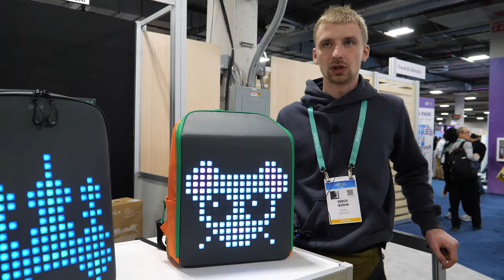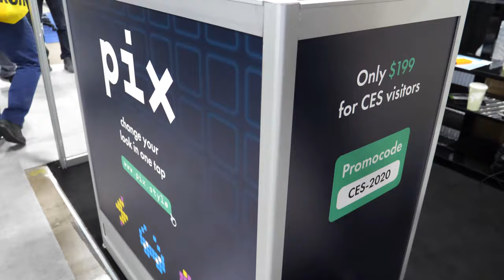Pix Mini kid's smart backpack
Pix Mini is a kid's backpack with a built-in LED screen that can be controlled from iOS/Android app

Works from any power bank that has a 2A output. The standard 10,000 mAh capacity is enough to power the Pix Backpack 6 hours of nonstop usage. Simply find the USB cable inside, plug in a power bank and you’re all set to put on a pixel show.
Note: Power bank is not included in the backpack.

The LED screen has 16x20 resolution which allows for 16.5 million color combinations. The flexible, water-repellent fabric makes it resistant to water splashes and major physical impact. You can walk under rain and the animation won’t be distorted. The screen is also shock-proof.

The Pix Backpack app is available both on the App Store and Google Market. Download it for free and familiarize yourself with all of the features available.
The Pix Mini app offers brain-stimulating games designed to test memory and cognitive capabilities.

The Pix Backpack supports images, animations, widgets, games as well as your own designs. You can draw, write and customize your backpack as much as you like.
Simply hit the Share button and exchange your pixel art with other Pix Mini owners.